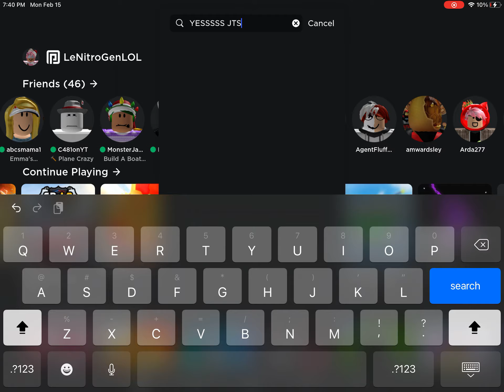thank you roblox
thank you for fixing this god awful mess